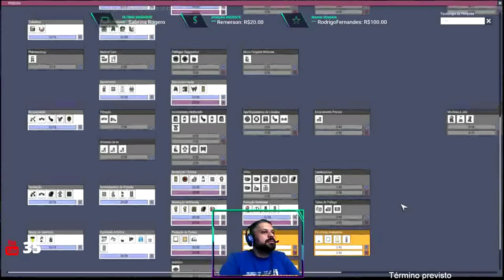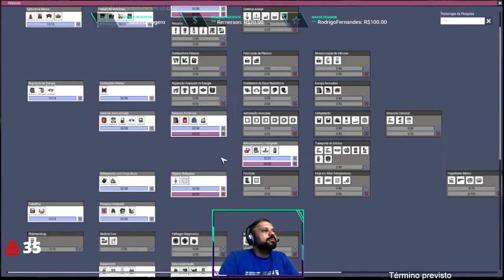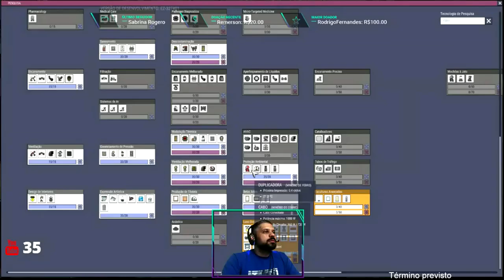Oxygen Not Included Mk.3 - Live 11/05/2019 Pt05. Base dos MODs ao vivo!!!